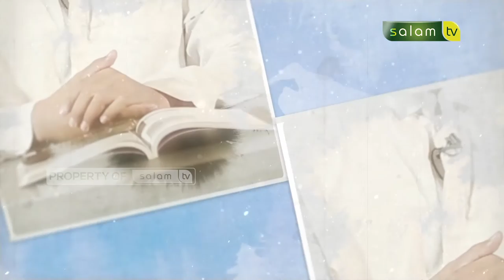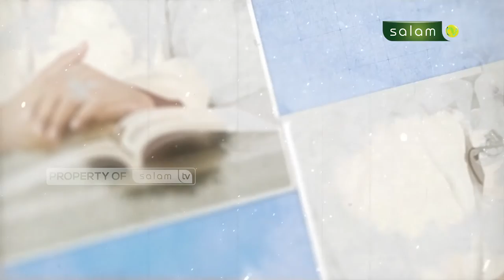Fiqih Wanita : Macam-Macam Benda Najis (2) - Ustadz Dr Sofyan Sinaga, M.Pd.I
Fiqih Wanita : Macam-Macam Benda Najis (2)

Narasumber:
Ustadz Dr Sofyan Sinaga, M.Pd.I

💳 Bantu Operasional Dakwah @salamtelevisi :
| Bank Muamalat
| Kode 147
| an. Salam TV Peduli